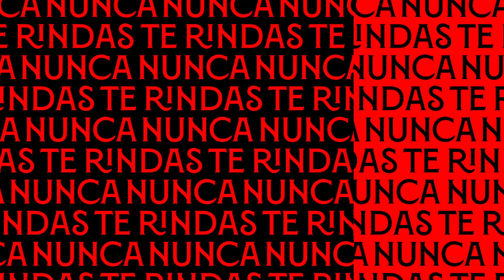Subidón anímico tras vencer en Mallorca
Jorge Sampaoli, Alex Telles, Nemanja Gudelj y Yassine Bono dieron sus impresiones tras lograr tres puntos importantísimos a domicilio frente al RCD Mallorca.